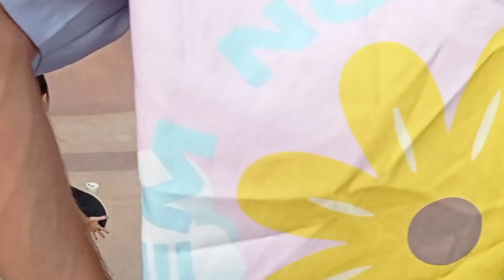Suasana Lapangan Skateboard Pantai Kuta Bali